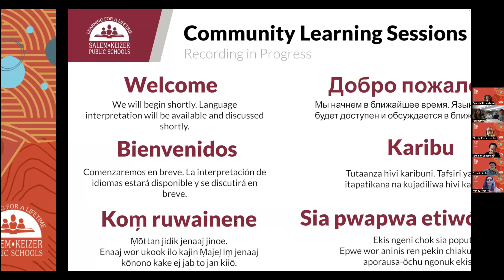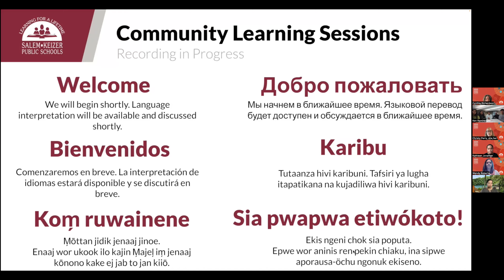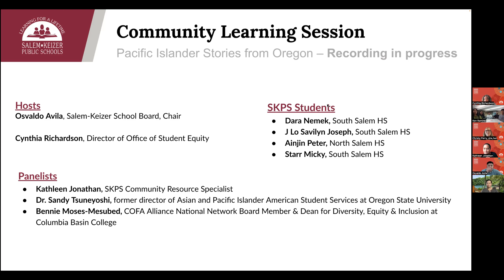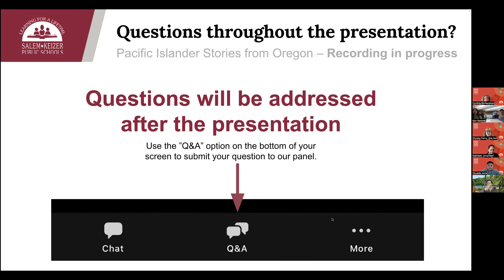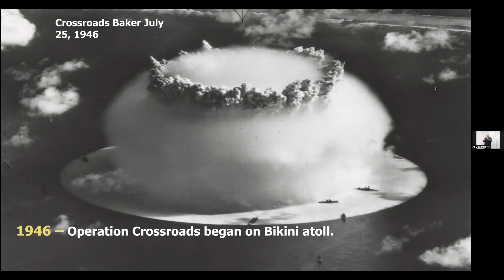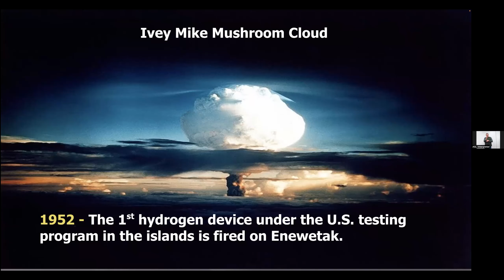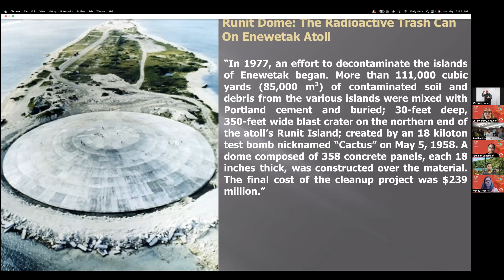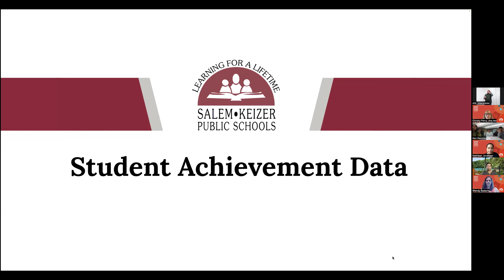(Arabic) Community Learning Session: Pacific Islander Stories from Oregon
The third Community Learning Session titled, Pacific Islander Stories from Oregon, took place on Monday, May 16. It was hosted by Salem-Keizer School Board Chair Osvaldo Avila and SKPS Director of Student Equity, Access and Advancement Cynthia Richardson.